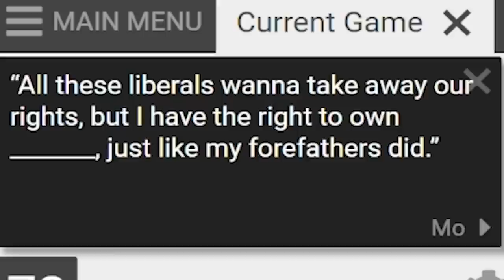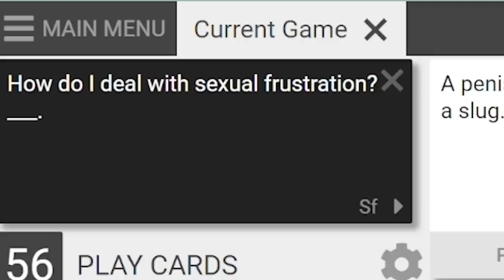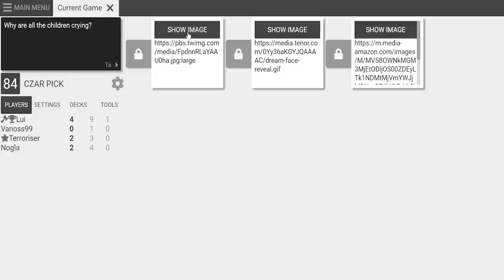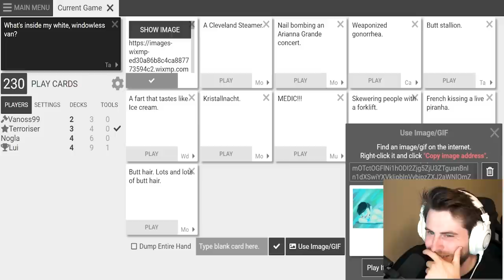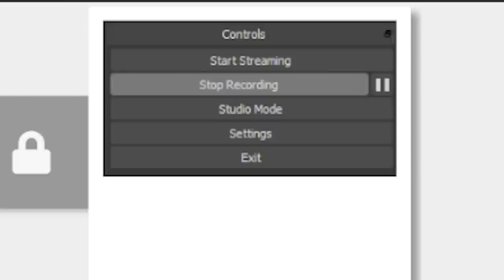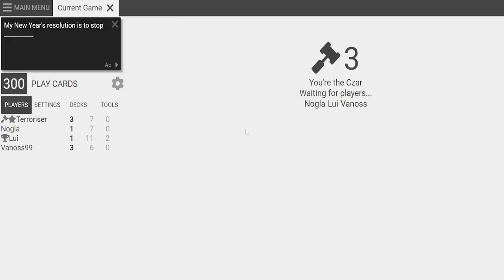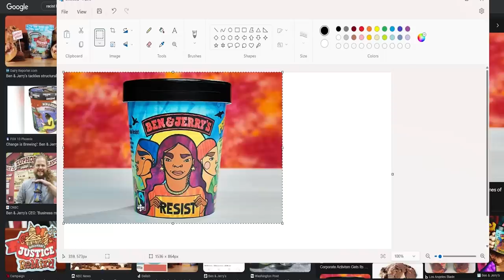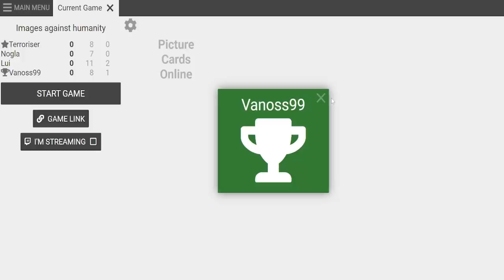Vanoss Crew use CURSED IMAGES in Cards Against Humanity!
The crew plays Cards Against Humanity, but with a twist - all the cards are cursed images and Gifs from Google search.

This means we can be much darker than in usual Cards Against Humanity...

Which cursed image was the best???

TERRORISER
19215 SE 34TH ST